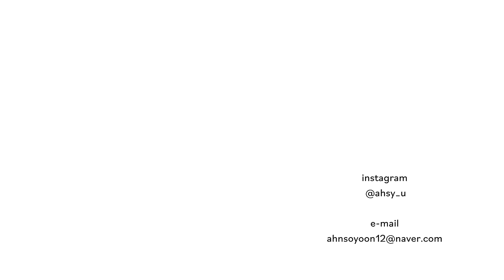시술, 피부과❌ 쉿..너만봐..🤫 혼자 '몰래' 예뻐질 수 있는 신박한 홈케어템 추천 🩷✨ | 소윤Soyoon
💙 누구나 쉽게 사용할 수 있는 간편한 토리든 모델링팩 원쁠원 💙
📌 올리브영 온라인몰 기획전(6/17~23)
1+1 교차가능 & 추가 5% 할인  6,180원
🤍 토리든 올인원 모델링 팩 2종(히알루론산/시카)

00:00 인트로

01:30 착색관리템

플루
오리지널 바디스크럽 각질제거 블랙베리향

03:50 미백관리템

이니스프리
비타C 잡티 토닝 세럼

05:25 피부과 필수템

13:14 바디관리템

스파알
포터블 목 어깨 마사지기

16:18 붓기관리템

더유핏
브이케어 리프팅밴드